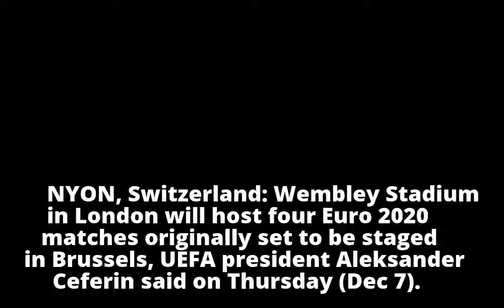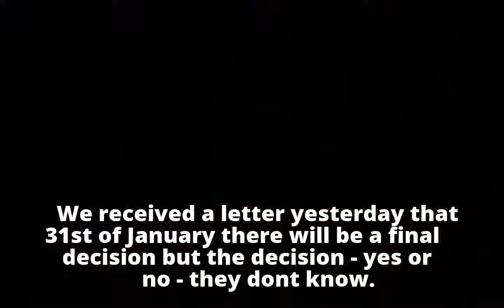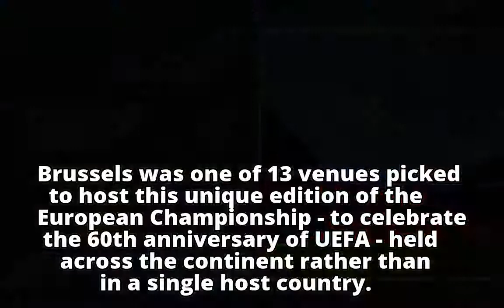Football: Brussels loses Euro 2020 matches to Wembley